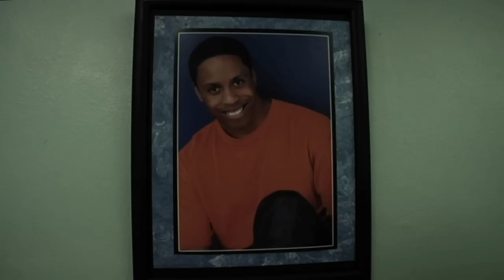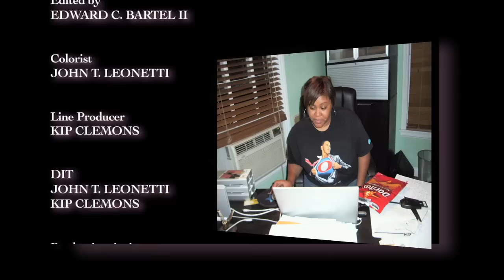DORITOS Short Film "Girl's Best Friend"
and view our commercial submission for the Crash the Superbowl Doritos commercial contest.